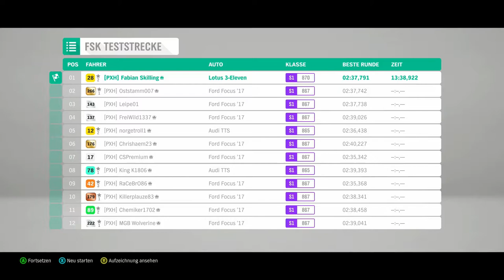Forza Horizon 4 #136 - Mehr Leistung und trotzdem zu langsam - Let's Play Forza Horizon 4